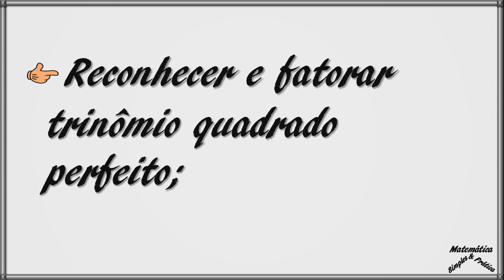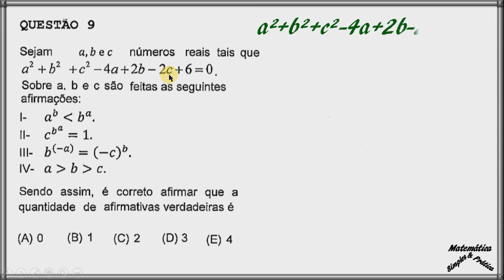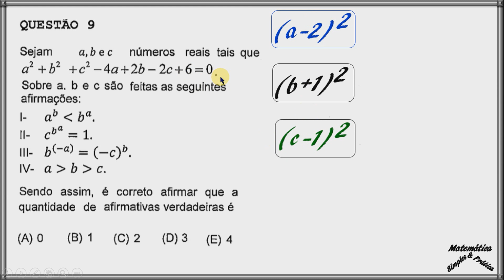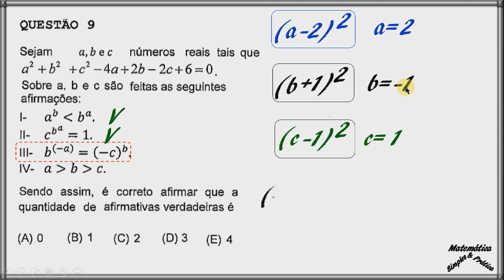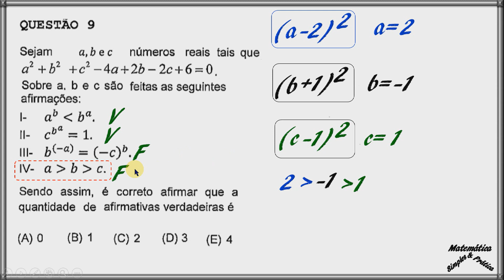QUESTÃO 09-PROVA CONCURSO PUBLICO COLÉGIO NAVAL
QUESTÃO 09-PROVA CONCURSO PUBLICO COLÉGIO NAVAL é uma vídeo aula com a resolução da referida questão, de forma detalhada e ilustrada. Espero que goste!